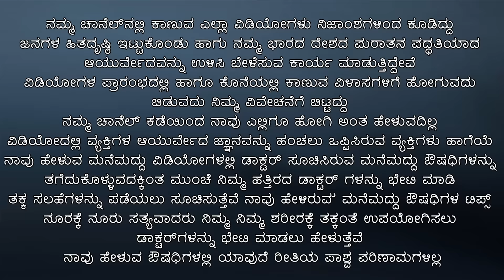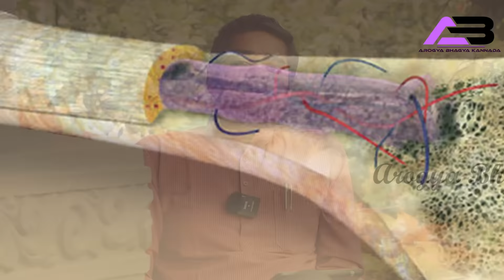1ಪೈಸೆ ಖರ್ಚಿಲ್ಲದೆ ಮಂಡಿ ನೋವಿಗೆ Mandi Novige Tips In Kannada | Home Remedy For Knee Pain Treatment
1ಪೈಸೆ ಖರ್ಚಿಲ್ಲದೆ ಮಂಡಿ ನೋವಿಗೆ Mandi Novige Tips In Kannada | Home Remedy For Knee Pain Treatment
Dr Shreeshail S Kanvimath
B.A.M.S, CYs, M.D (Ayu) Pursuing
Basaveshwar Nagar Near Ulavi Channbasaveshwar Temple
Gadag-58201